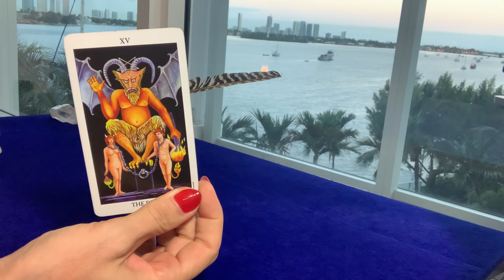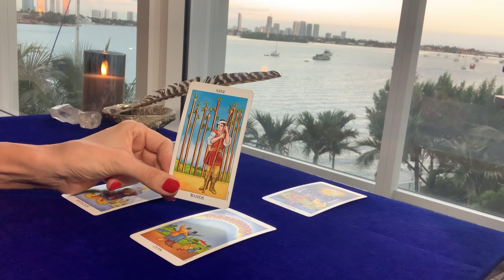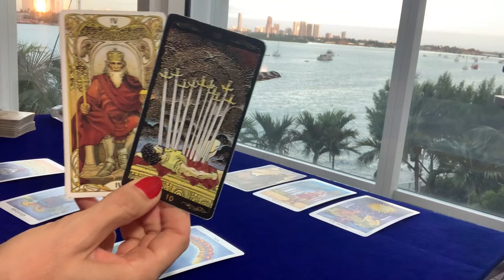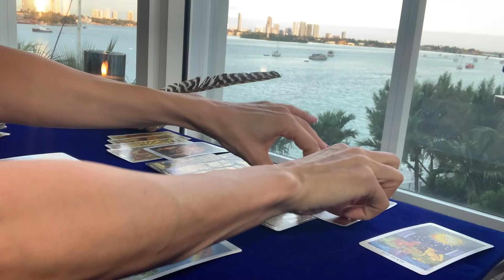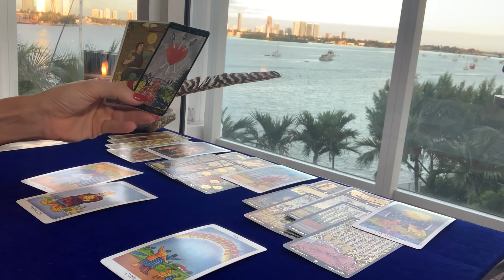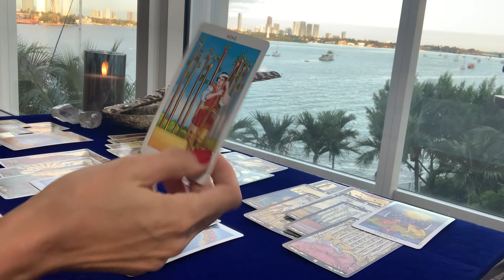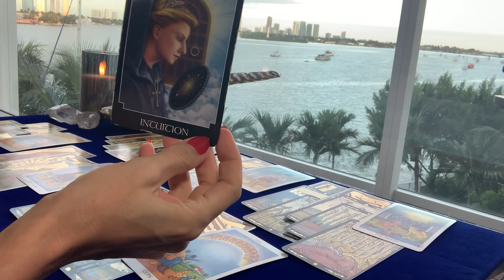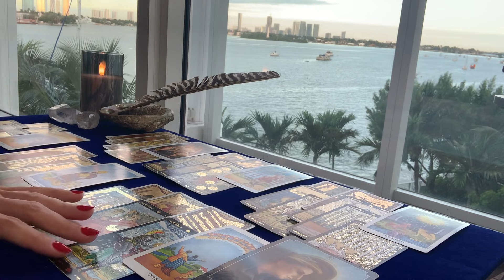PISCES | Emotional Whack a Mole! Pisces Ain't Got Time for That!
Video Recorded Reading Options:
10-minute reading $35
20-minute reading $60
30-minute reading $85

Your video link will be sent within 24 hours of receiving your payment and reading information - I typically do the readings as soon as payment and information/questions are received but the 24 allows a little buffer time.

Please answer the following information for your reading:
1. YOUR FIRST NAME & ASTROLOGICAL SIGN
2. WHAT QUESTIONS YOU WOULD LIKE TO HAVE ANSWERED OR WHAT YOU WOULD LIKE TO KNOW.
3. IF ANY QUESTIONS INVOLVE OTHER PEOPLE, PLEASE INCLUDE THEIR FIRST NAME & ASTROLOGICAL SIGN